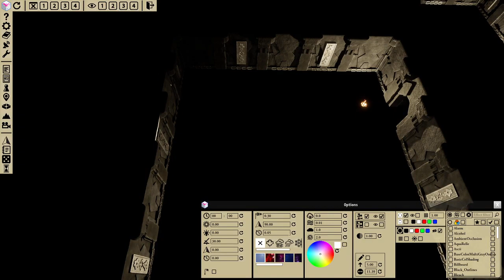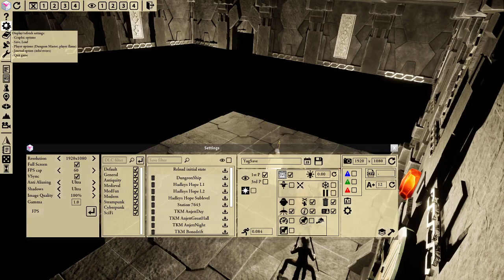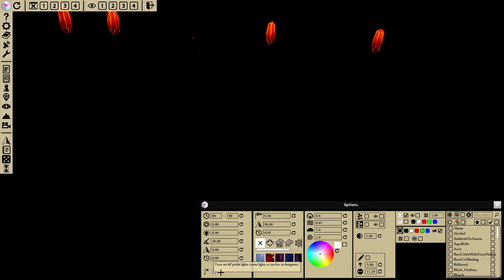The King's Men | Dark Fantasy TTRPG Actual Play | S1E4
Welcome to an actual play of The King's Men, my original dark fantasy TTRPG campaign setting run LIVE on Twitch. This virtual tabletop west marches styled campaign we play online every other Saturday. We're trying out different TTRPG dice systems to see what fits, so we'll be using several different ones until we find what we like.

BIG thank you to Cedric at Bonjourcoco for providing us with some keys for YAG! Also enormous thanks to tabletopaudio.com for letting us use their incredible music!

SYSTEM SPECS
16GB RAM
2TB HDD
240 GB SSD